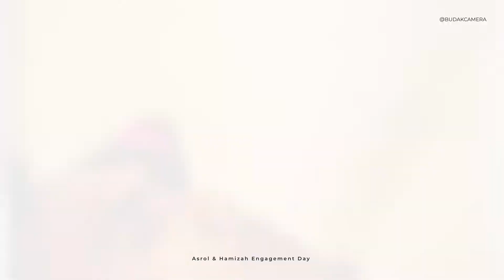Asrol & Hamizah Engagement Day And Family Holiday Disember 2019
Here's a short engagement video of Asrol & Hamizah with also a short video of Asrol and his family journey.